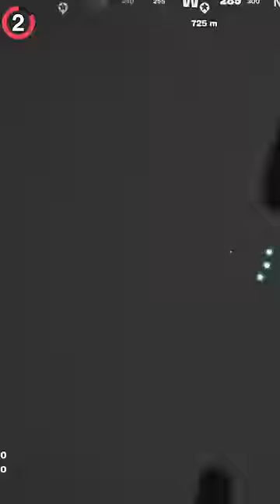This Glitch Would Send You to SPACE in Fortnite